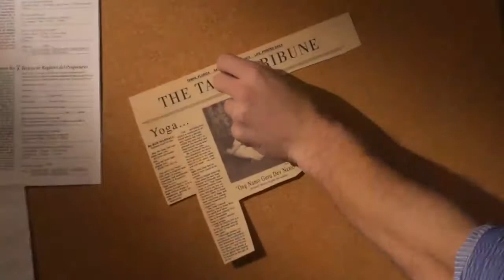Jesús salva a un maestro de yoga